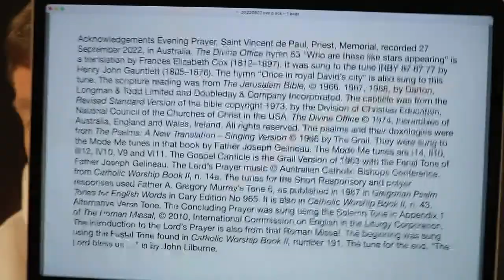Evening Prayer, Saint Vincent de Paul, Priest, Memorial.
27 September 2022 recording in Australia. The Divine Office hymn 53 “Who are these like stars appearing” is a translation by Frances Elizabeth Cox (1812–1897). It was sung to the tune IRBY 87.87.77 by Henry John Gauntlett (1805–1876). The hymn “Once in royal David’s city” is also sung to this tune. From the Liturgy of the Hours of the Catholic Church's Roman Rite.